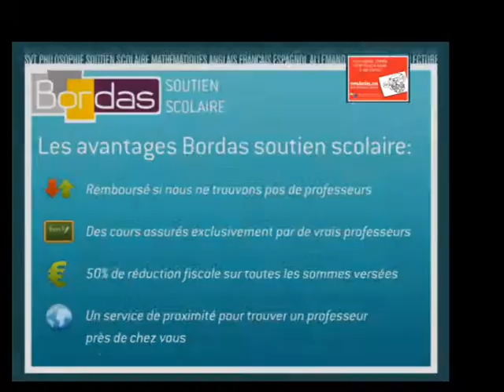Cours particulier Histoire-Géographie - Le Havre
Bordas.com : Trouvez un professeur de Histoire-Géographie à Le Havre par le site Bordas Soutien Scolaire
Mise en relation immédiate par le site Bordas Soutien Scolaire avec un professeur de l'éducation nationale ou du privé pour des Cours particuliers d'Histoire-Géo à domicile à Le Havre.